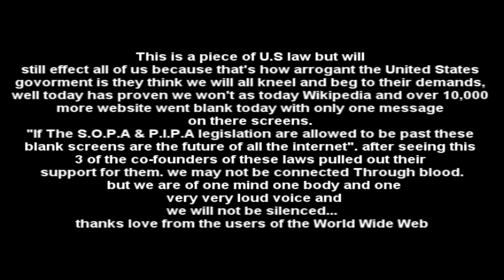S.O.P.A & P.I.P.A - Spread The Word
Watch The Video Spread The Word
Petition SIGN IT!!